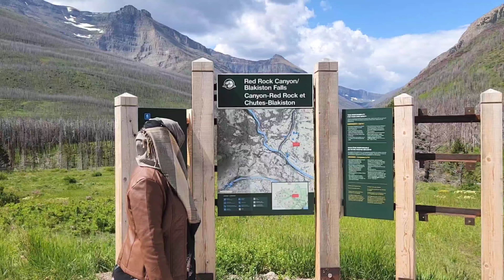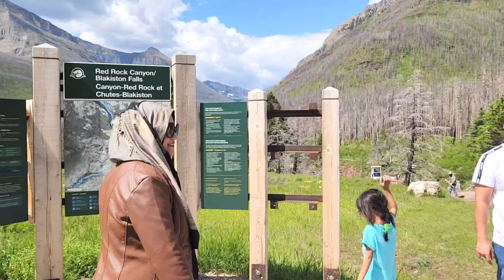লাল পাহাড়ের রাজ্যে!! Red Rock Canyon| Waterton National Park, Canada